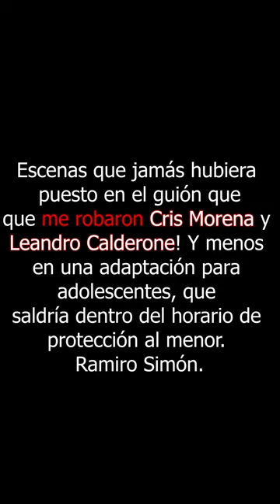CRIS MORENA - ESCANDALO 2020 - QUIMICO QUE ALTERA LAS ACCIONES -